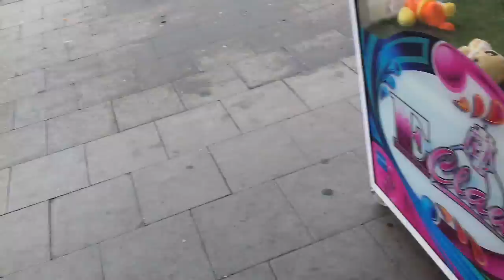Short Clip in the Tower Cinema Amusements Skegness HD 2016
Sorry its a very short bad clip but i thought i would upload it as you might be interested. i still have videos from Skegness to upload in episodes so subscribe so you don't miss that!